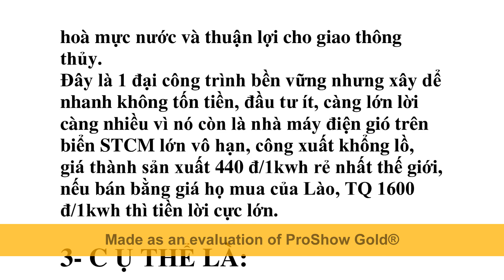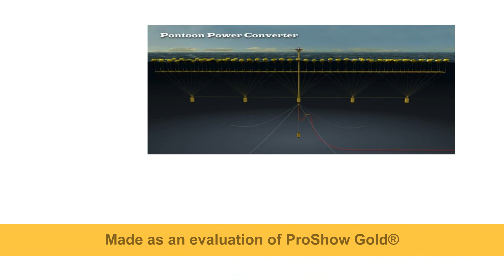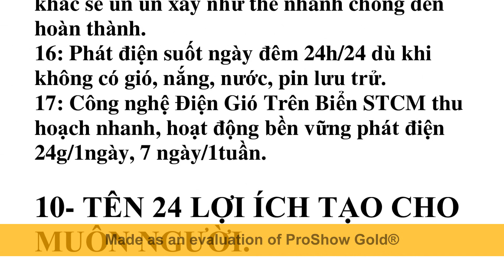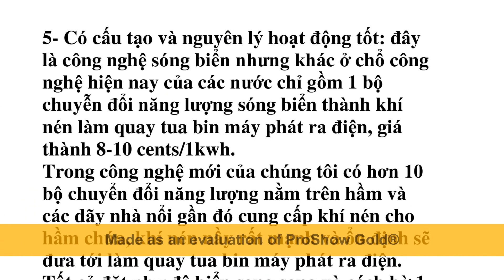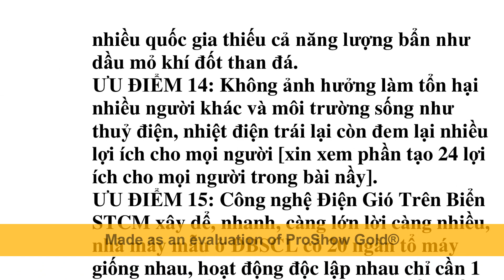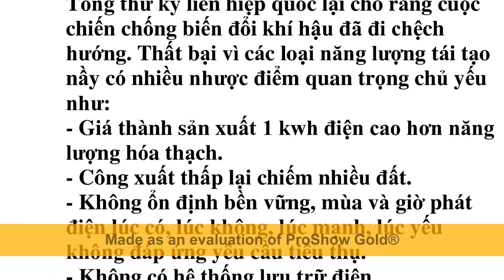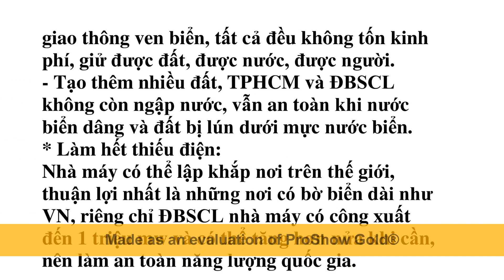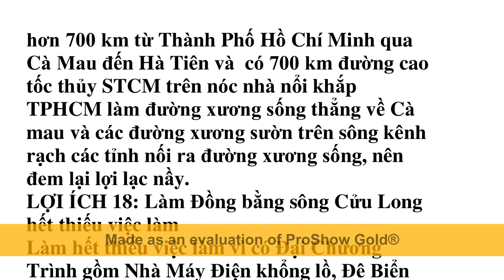Đê biển STCM là giải pháp hiệu quả BĐKH thuỷ điện đầu nguồn, chia nước, dù nước biển dâng cao hơn 2m